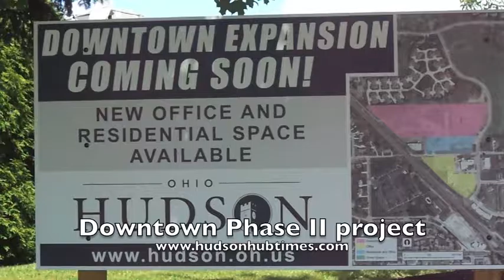Hudson construction ready to begin downtown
Downtown Hudson traffic will be dealing with construction starting July 5 as part of the Downtown Phase II project. Here's a look at how the city prepped for the work.